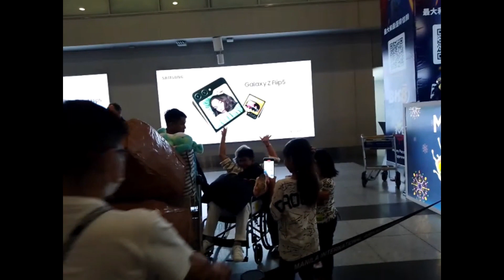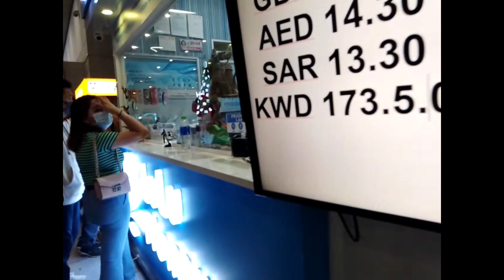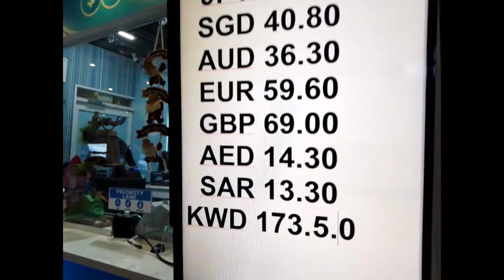NAGKITA KAMI SA AIRPORT